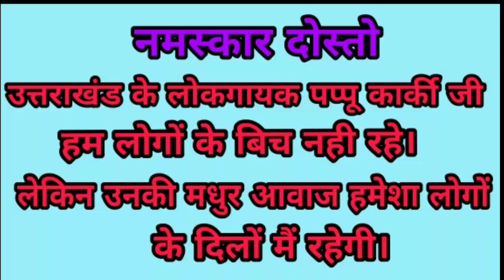उत्तराखंड के लोकगायक पप्पू कार्की जी का अंतिम लाइव स्टेज शो / Pappu Karki / Rangilo Kumaon